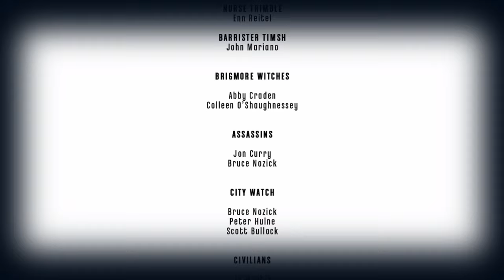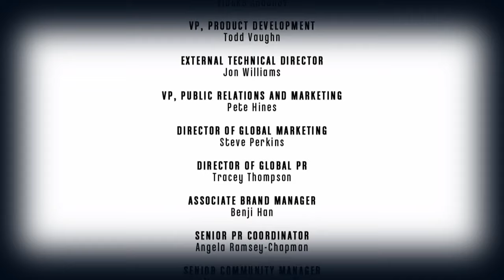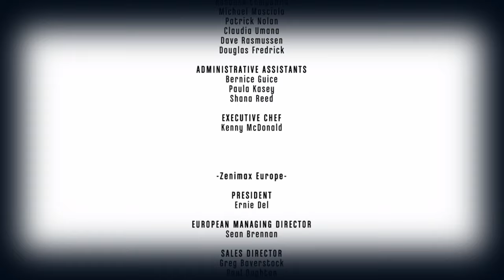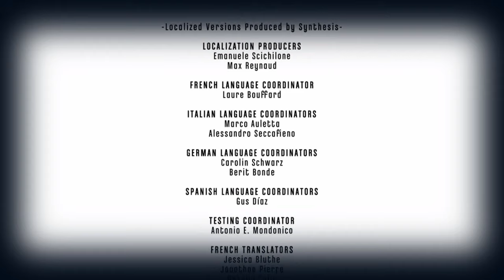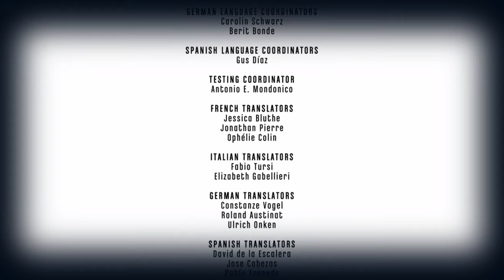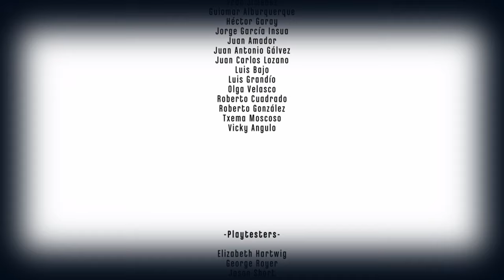Dishonored Brigmore Witches (Ep. 8 – The End)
Welcome to my playthrough of the 2nd story-focused DLC for Dishonored, Brigmore Witches. We play once again as Daud, the assassin who killed the Empress at the beginning of Dishonored.